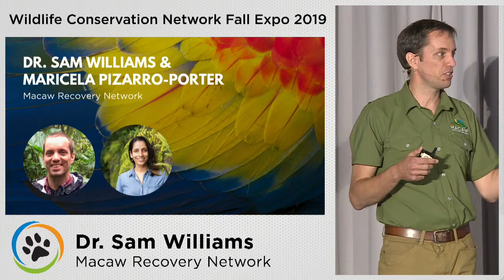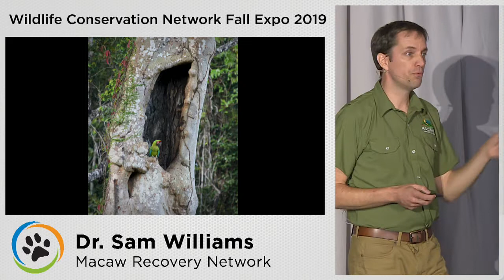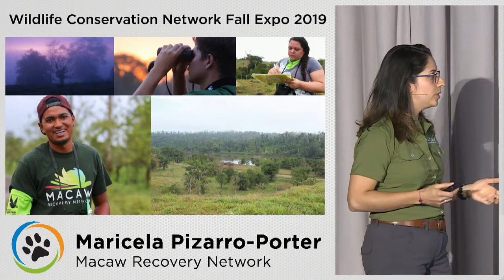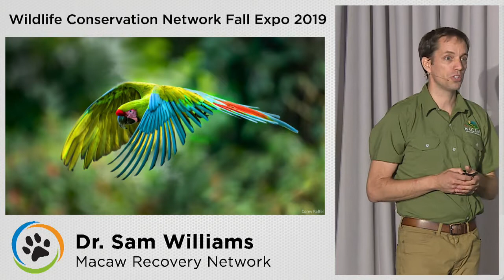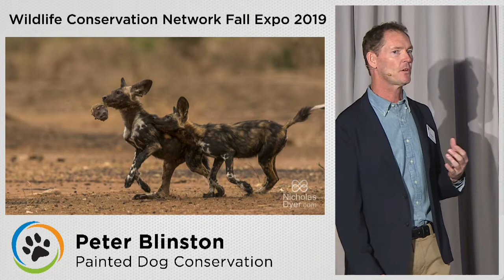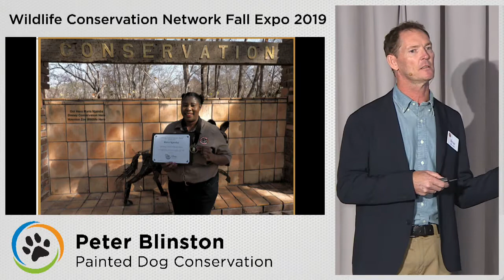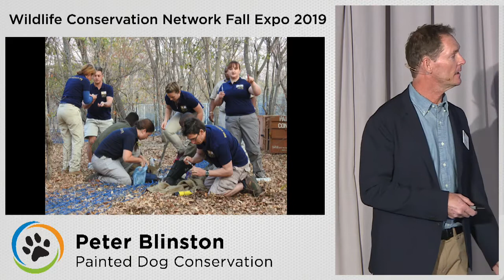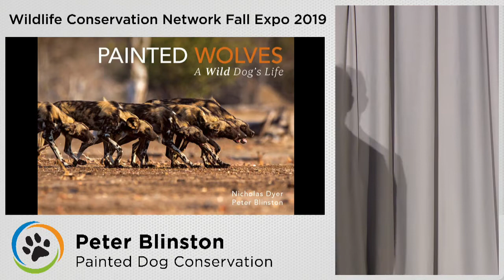WCN Fall Expo 2019: Macaws and Painted Dogs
WCN Fall Expo 2019: With just 1,500 individuals left, the magnificent great green macaw teeters on the edge of extinction. Dr. Sam Williams and Maricela Pizarro-Porter of Macaw Recovery Network share how they are protecting this bird in the rainforests of Costa Rica. After, Peter Blinston shares how Painted Dog Conservation is protecting one of Africa’s most threatened carnivores, the painted dog, through community, education, and conservation programs in Zimbabwe.